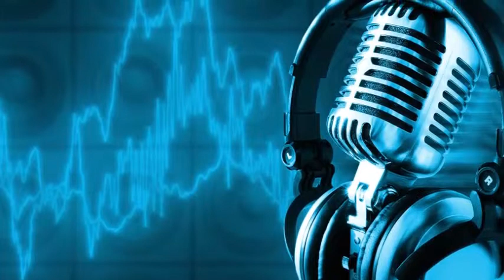Flaring Note - Tick Tock Preview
Not Kesha Tick Tock. Ok a preview of a song again but this one won't be finished til next year cause i have a hard time switching from and open to a barre chord. A barre chord to open chord is easy just not so easy the other way around. Anyway the song is called tick tock and i made it at PMAA when no one was watchin (i dont like being watched) and made it off a broken alarm. Enjoy except fot the pause because of the Bm chord.